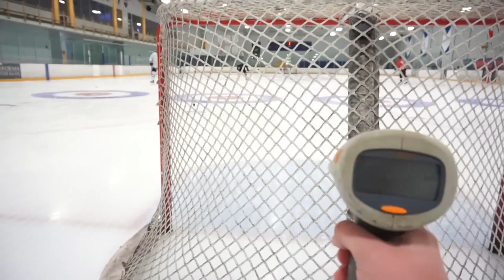JUST GOTTA DO IT..Sometimes.